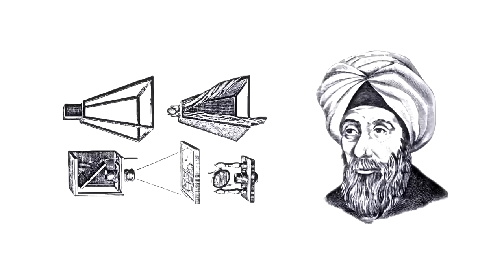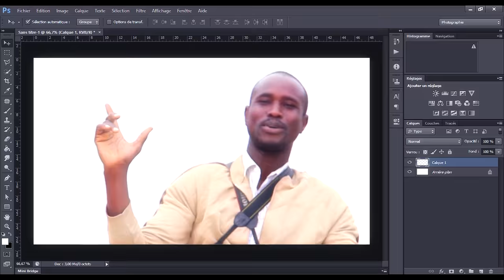PHOTO (Fata feat Ndongo D)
Vidéo clip sur le thème de la photographie par l'artiste rappeur Fata accompagné de Ndongo D (Daara J Familly) dont les paroles ont été interprétées par des photographes du club de photo Sunu Nataal.
Réal: Demba JooB de PUXXUS